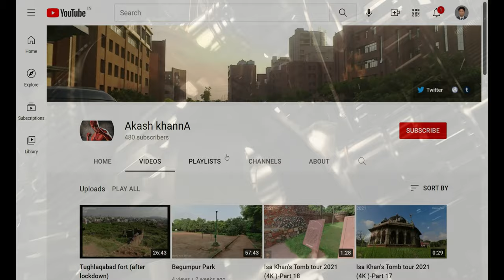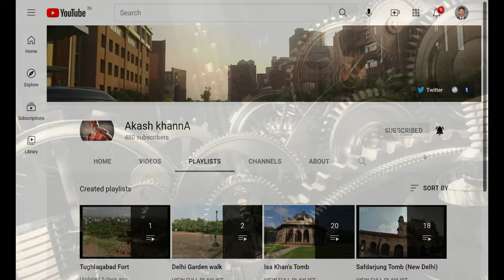Okhla Bird Sanctuary - (4K Tour -New Delhi 2021 -Okhla ) 3